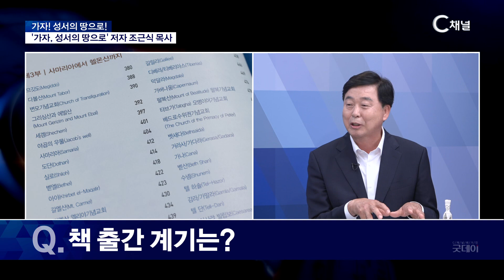[이슈포커스] 가자! 성서의 땅으로! 책으로 따라가는 말씀의 길 / 조근식 목사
2024/08/09 방송

‘가자! 성서의 땅으로!’ 저자 조근식 목사

* 시청방법
- IPTV: KT Olleh TV 235번, SKB Btv 304번, LG U+ 272번
- 케이블: 티브로드 227번, LG헬로비전 290번, 딜라이브 305번, 현대HCN 548번, CMB 97-2번